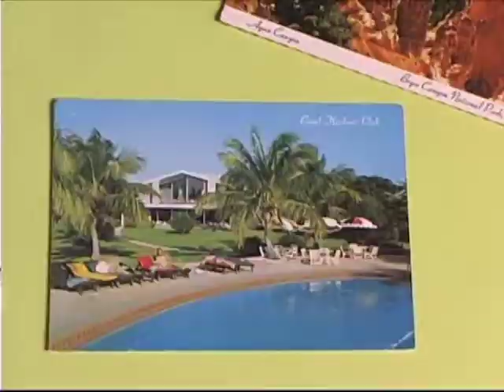Velveteen Lounge Kitsch-en: Post-Vacation Pick-Me-Ups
Feeling melancholy being home after vacation?  Travel the world with these tips from the Velveteen Lounge Kitsch-en!